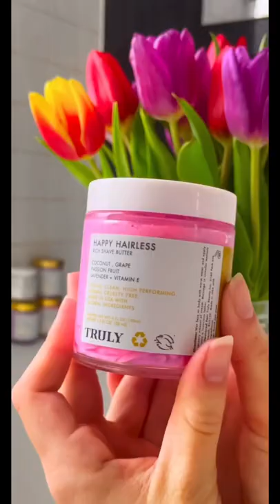Shaving Hacks that Changed My Life!🪒